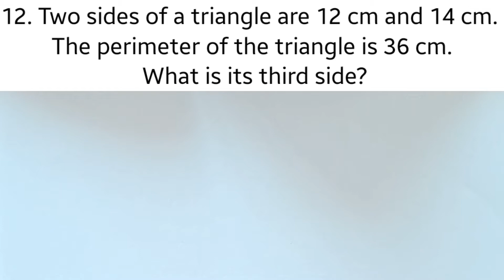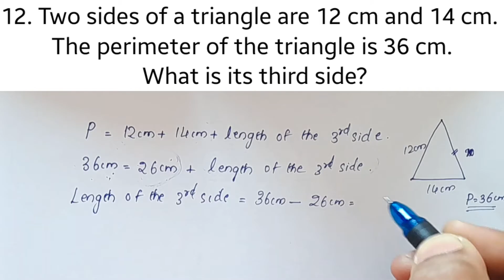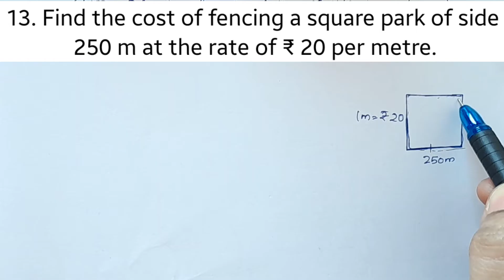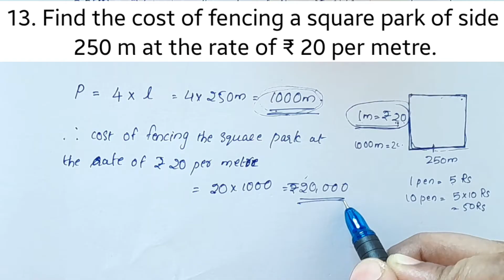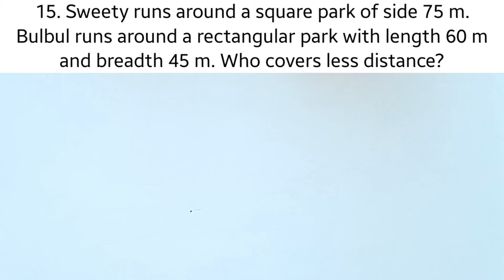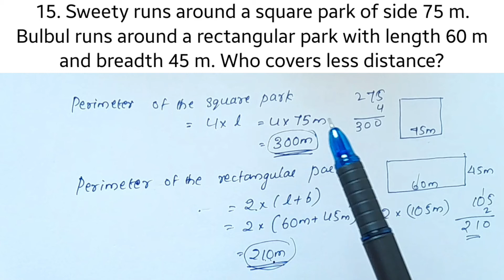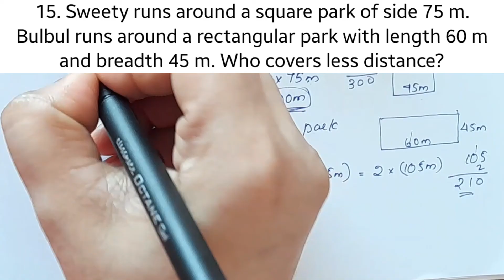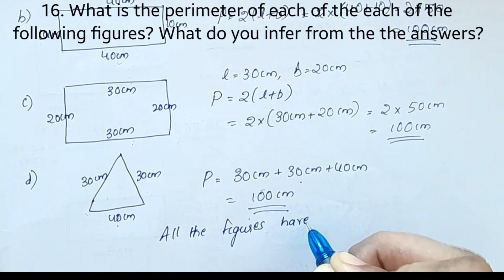Q.no. 12- 16,Exercise 10.1 CBSE Class 6 Maths Chapter 10 In Malayalam/ CBSE Classes By Grace Jose